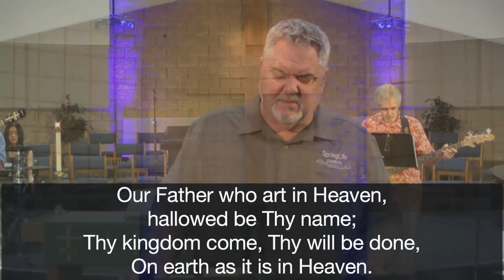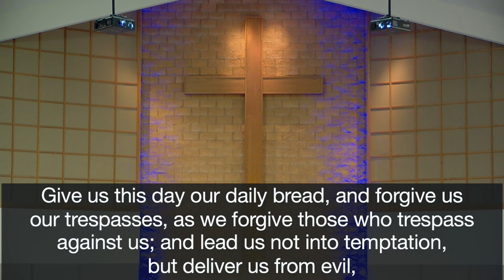"Seeking Peace"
Pastor Greg continues in the sermon series A Righteous Faith.
This Week: Romans 14

Sign up for sermon enhancers and get the latest news and events